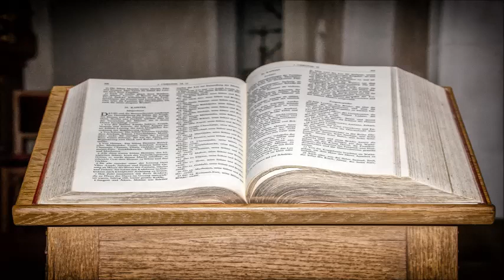Norbert Lieth - Die Weltsituation vor der Wiederkunft Jesu